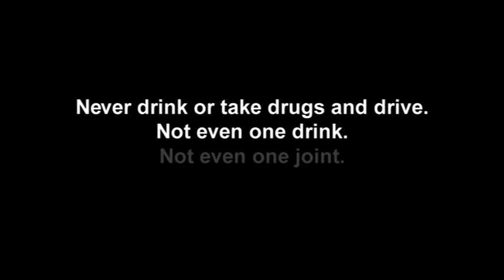Barbara Pearce: Trapped in a burning car, real footage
A drunk and drugged driver crashed into Barbara's car. She suffered full penetrative burns. This video contains graphic footage of the actual crash which may be upsetting for some viewers.

This film was created as part of Brake's 2young2die project, aimed at educating young people about road safety.